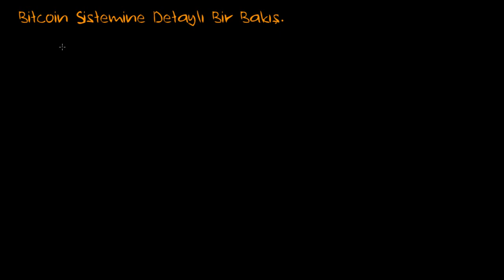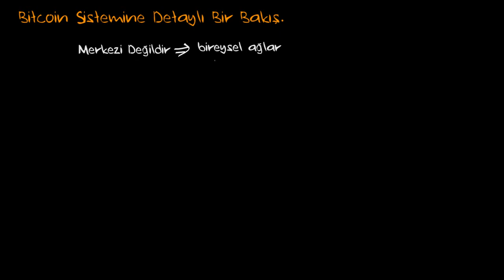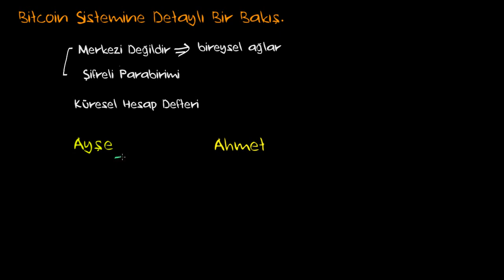Bitcoin: Genel Bakış (Finans ve Sermaye Piyasaları)